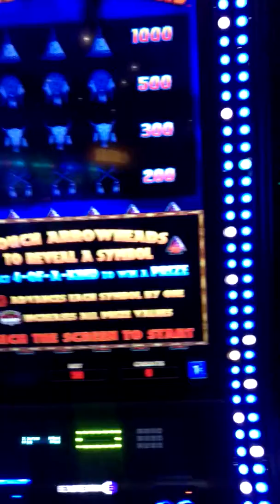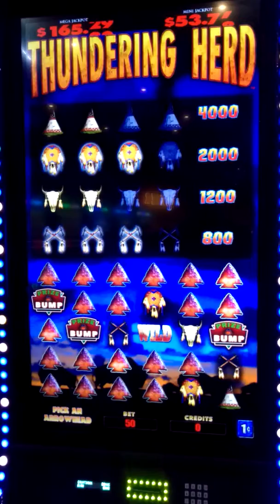Thundering Herd Arrow Head bonus 1